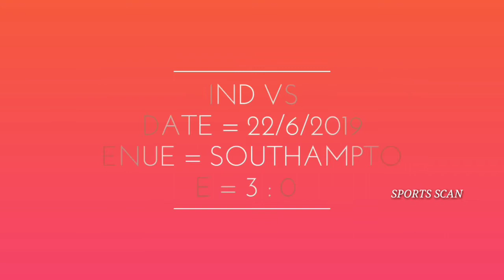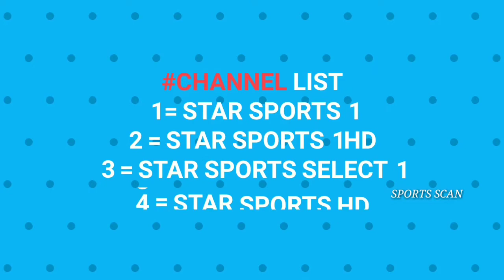अफगानिस्तान के खिलाफ भारत की प्लेइंग इलेवन | India Vs Afghanistan Playing XI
SOCIAL ACCOUNT🌐🌐

/mbbofficial